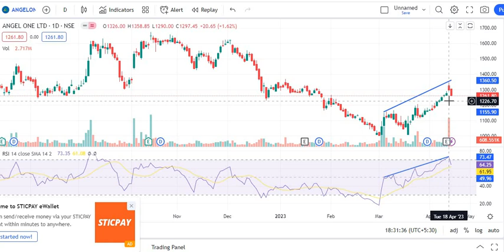ANGEL ONE SHARE CRASH_ANGEL ONE SHARE LATEST NEWS_ANGEL ONE SHARE TARGET